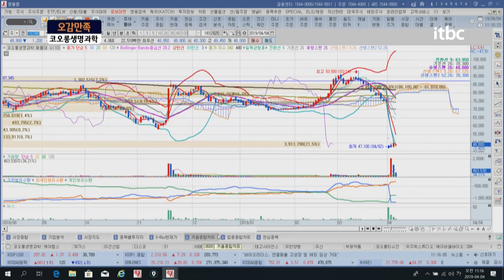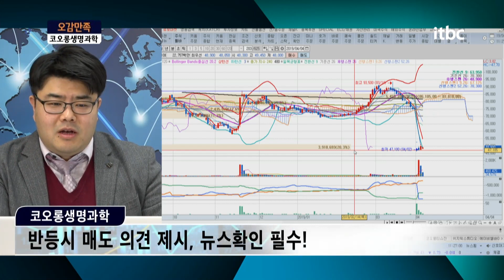코오롱생명과학 인보사 쇼크! 3일만에 주가 반토막...2액이 다른 성분이라고?｜오감만족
♥~생방송 오감만족! 매일 오전 11시 On-Air~♥

최고 수준의 인공지능과 전문가들의 성공투자 하모니!

오감만족과 함께 실시간 종목상담하기!
카카오 플러스 친구창에 '5감만족' 검색 후 종목명/매수가/비중과 함께 궁금하신점 올려주세요^^

세계최초 골관절염 치료제 '인보사'의 판매중단 이슈로
연이은 하락을 기록중인 "코오롱생명과학" 종목상담 진행합니다.

슬기로운 투자생활은 itbc와 함께!